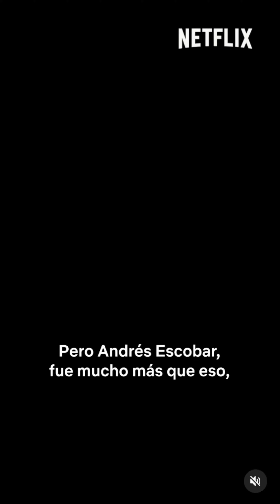GOLES EN CONTRA NETFLIX ZERO FILMS - Audiovisual production